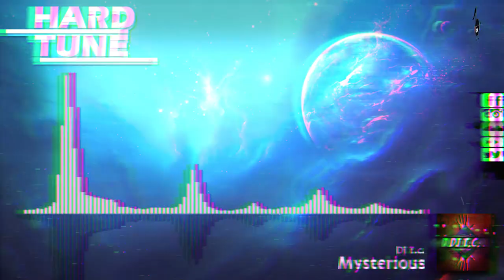Dj T.c. - Mysterious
...:..::..::: .Channel Info. :::..::..:...

...:..::..::: .Artist Info. :::..::..:...

...:..::..::: .Upload Info. :::..::..:...
Artist: Dj T.c.
Title: Mysterious
Label: Free Release
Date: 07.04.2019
Quality: 1411 kbps WAV / 44.100Hz / Stereo

...:..::..::: .My Partners :::..::..:...

...:..::..::: .New Design. :::..::..:...
helped by ▼Rogue▼
...:..::..::: .Support. :::..::..:...

Set Notifications of New Uploads ON!
3. Hit the box "Send me all messages for this channel''
4. Click on SAVE & you're done!

Snapchat sakomg

artist:
title:
label:
free: please share with me the download link
or

...:..::..::: .Legal Info. :::..::..:...